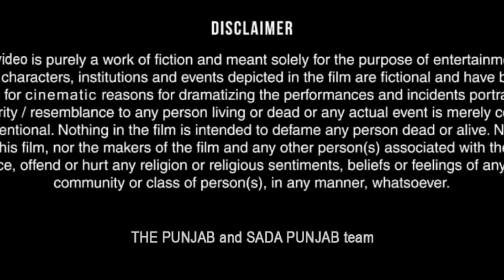Drani dia chalakia 12 ਦਰਾਣੀ ਦੀਆ ਚਲਾਕੀਆਂ देवरानी की चालाक़िया